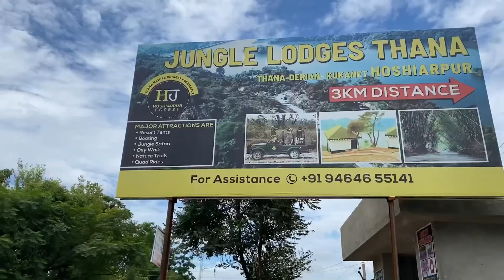Thana Dam || Hoshiarpur || Mini Switzerland in Punjab || Places Near Jalandhar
About Location: Hide Away Cafe (Thana Dam) Distt Hoshiarpur, Contact Person: 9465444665 Vivek.

Musician: ASHUTOSH